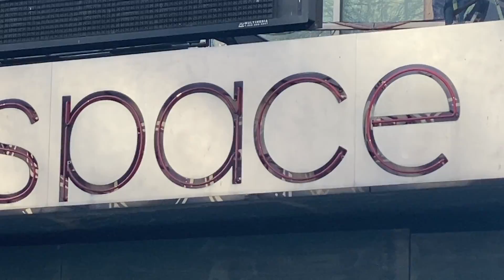Celeste Around the City: Upper West Side